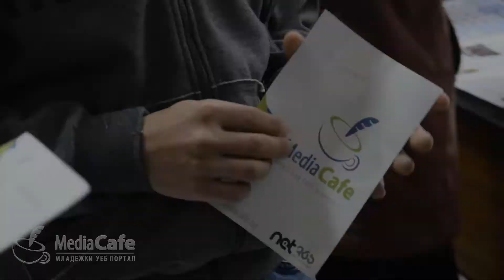Кариерен ден ПУ